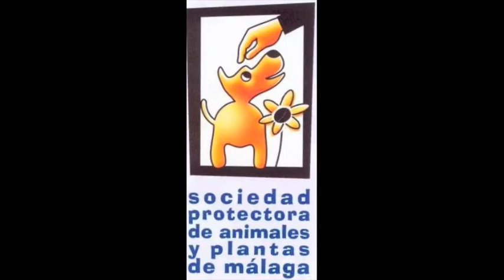LULÚ Y BAMBINO - PROTECTORA DE ANIMALES Y PLANTAS DE MÁLAGA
LULÚ

SEXO: Hembra
RAZA: Mestiza de chihuahua de pelo largo
TAMAÑO: De la cruz a la cola: 40 cm.
                De la cruz al suelo: 35 cm.
EDAD: 6 años
PESO: 10 Kilos
ENFERMEDADES: Sana.

HISTORIA: Entregada en la protectora junto a su hermano Bambino por el dueño, por desahucio de la vivienda.

CARÁCTER Y COMPORTAMIENTO
Es una hembrita encantadora, cariñosa, sana y activa. Muy nerviosa desde que llegó a la protectora ya que le está costando adaptarse. Es muy casera, pasea y come bien. Sería ideal adoptarla junto a su hermano del que nunca se ha separado y ahora es su única familia.

BAMBINO

SEXO: Macho
RAZA: Mestizo de pinscher negro
TAMAÑO: De la cruz a la cola: 38 cm.
                De la cruz al suelo: 36 cm.
EDAD: 6 años
PESO: 9 Kilos
ENFERMEDADES: Sano

HISTORIA: Entregado en la protectora junto a su hermana Lulú por el dueño, por desahucio de la vivienda.

CARÁCTER Y COMPORTAMIENTO
Es un perro activo, juguetón, cariñoso, casero. Al igual que su hermana están muy estresados en la protectora. Han perdido a su familia y las comodidades de su casa. Ahora están viviendo con muchos perros, ruidos.. Come bien, pasea sin problema. Nos gustaría que pudiera ser adoptado junto a su hermana Lulú, de la que nunca se ha separado. Así, no añadiríamos más sufrimiento a su situación.